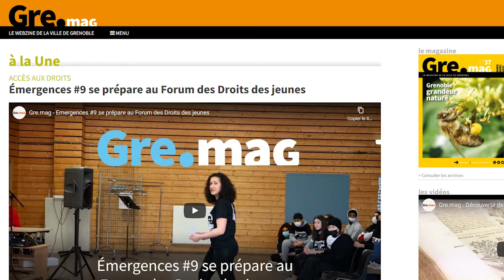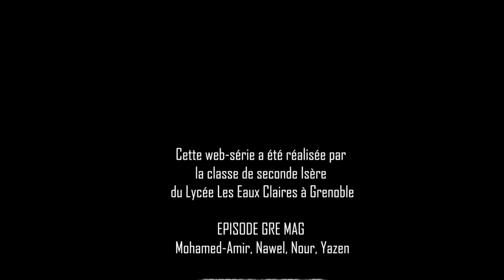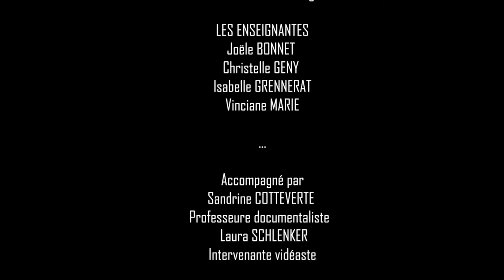Média in Grenoble -Episode 5 : Gre.Mag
“Média in Grenoble” est une websérie documentaire de sept épisodes réalisés par les élèves de la classe de seconde Isère du Lycée les Eaux Claires à Grenoble entre octobre 2021 et mars 2022 dans le cadre d’un projet Région d'Éducation aux Médias et à l'Information.
Les élèves ont été initiés à la réalisation de reportage vidéo pour le web et accompagnés par Laura Schlenker de la Fabrique Média pour écrire, filmer, monter et diffuser la web-série documentaire. Ils ont été amenés à réaliser une cartographie de la presse locale (Grenoble et agglomération) et à rencontrer et interviewer des journalistes du territoire.